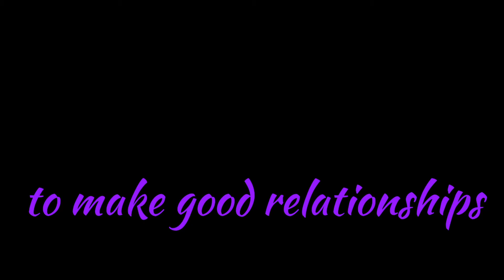Story Telling- Junior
Harshith